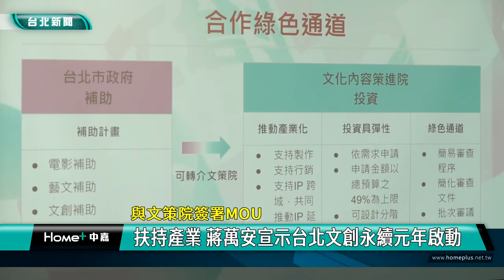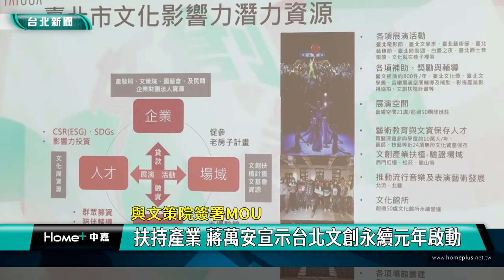蔣萬安 文創|文策院 MOU|文化局 蔡詩萍|投資 孵育|產業 扶植|2024 中嘉新聞|與文策院簽署MOU 扶持產業 蔣萬安宣布台北文創永續元年啟動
與文策院簽署合作備忘錄 台北市長蔣萬安宣示台北文創永續元年啟動

台北市擁有全台最多超過兩萬家的文化創業產業，營業額更逼近全台六成，為了全面扶持台北市文化創意產業發展，台北市政府與文化內容策進院簽署合作備忘錄，合作面向包含文化內容投資、文化創業加速孵育及深化文化與企業ESG等，台北市長蔣萬安更宣布今年為台北市文化永續元年，希望透過中央與地方合作，共同為文化內容產業提供更多資源和機會。

台北市長蔣萬安與文化內容策進院董事長蔡嘉駿共同簽署合作意向書後，推動文創產業升級計畫正式啟動，蔣萬安表示台北市擁有最豐富的文化資源與發展機會，包括文化創意產業家數幾乎占全台三分之一，超過2萬家，營業額更逼近全台營業額的六成達6千億元規模，期盼藉由與文策院的合作可以發揮1+1大於二的加乘效果，為產業提供更多資源與機會，蔣萬安更宣布今年就是台北市文創永續元年，希望協助好的文創團隊成為台北市甚至台灣在國際舞台上最耀眼的一顆星。

文策院董事長蔡嘉駿強調這次與台北市政府的合作範圍非常廣泛，期望從投資、行銷到人才培育等聯手整合資源為產業提供更多機會，日前才帶隊參加釜山影展的蔡嘉駿也透露已經與許多大型國際娛樂公司洽談，預計明年還會有很多電影戲劇到台北拍片。

文化局長蔡詩萍則以四個字概括這次與文策院的合作模式就是「先補後投」，由台北市政府先輔導補助相關文創業者再由文策院扮演加速器角色，選擇有永續發展潛力的廠商進行投資。

台北市文化局方面表示「113年度文創永續培育計畫」從即日起到10/31徵求潛力提案，只要在台北市立案，對台北市文化創意產業永續發展有意願投入的文創團隊都可以進行申請，期盼透過專業的輔導及投資機制，結合民間企業力量，為文創產業注入新的活力，孕育永續發展的環境。